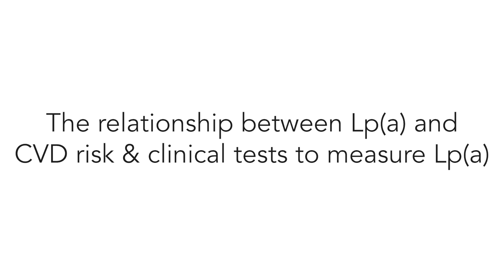Lp(a) and CVD risk & clinical tests to measure Lp(a) | Peter Attia, M.D. & Benoît Arsenault, Ph.D.